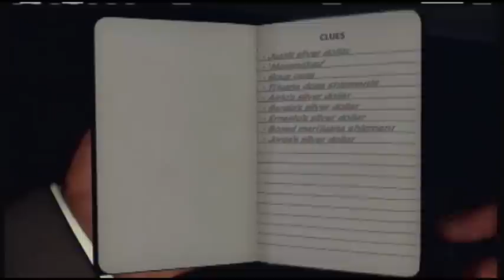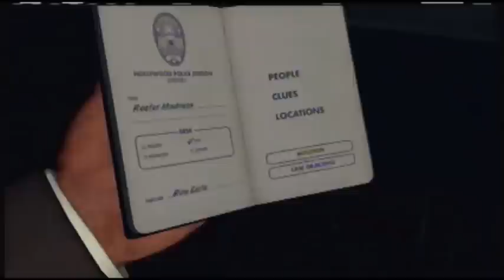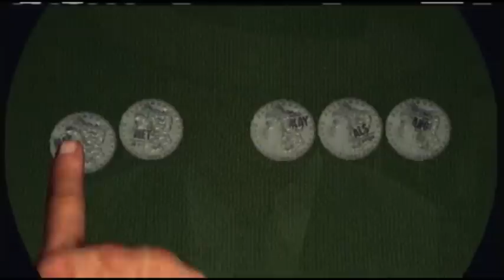LA. Noire Reefer Madness Case Episode 4